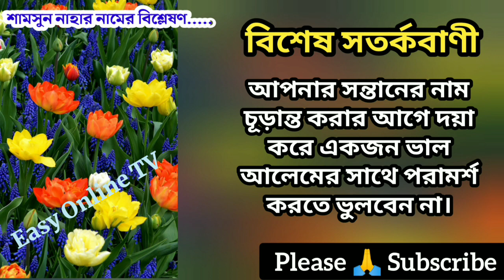শামসুন নাহার নামের অর্থ কি | Shamsun Nahar name meanings | Easy Online TV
শামসুন নাহার নামের অর্থ কি | Shamsun Nahar Name Meaning | Shamsun Nahar Namer Ortho ki | Shamsun Nahar name meanings | মেয়েদের ইসলামিক অর্থসহ নাম | Easy Online TV